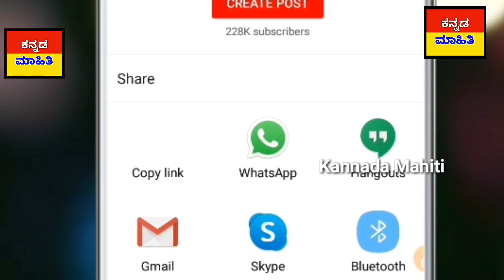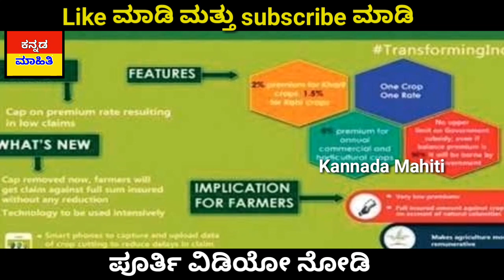ಎಲ್ಲಾ ರೈತರ ಅಕೌಂಟ ಗೆ ಹಣ ಬಿಡುಗಡೆ ಆಗಿದೆ // ನಿಮಗೆ ಹಣ ಬಂದಿಲ್ಲ ಅಂದ್ರೆ ಮೊದಲು ವಿಡಿಯೋ ನೋಡಿ || ರೈತರಿಗೆ ಭರ್ಜರಿ